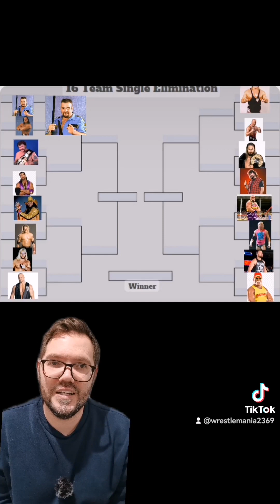Best WWE superstar ever episode #2 Big Boss Man vs The British Bulldog.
Knock knock. Who's there? WRESTLE MANIA.